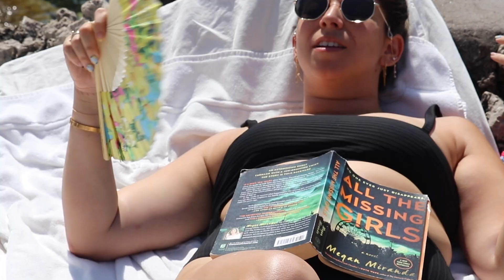amalfi coast trip